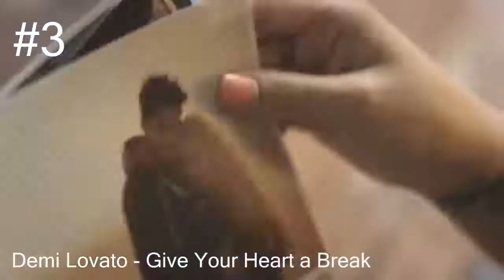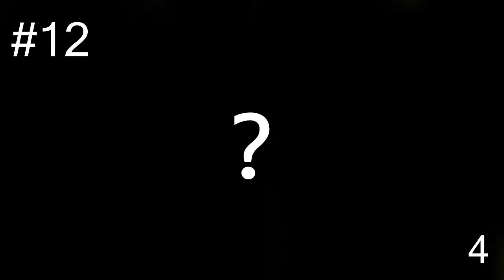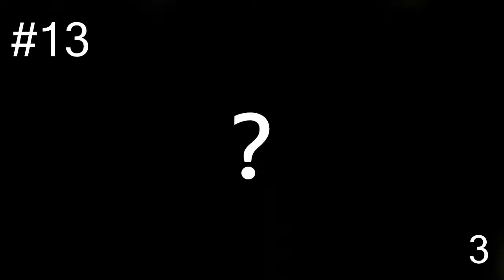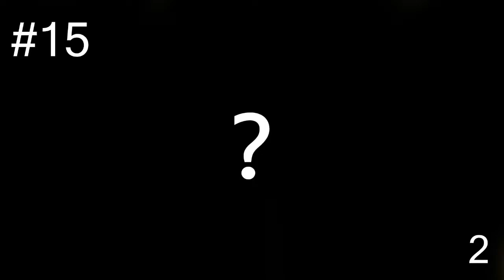GUESS THE SONG CHALLENGE! 2020 part1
Also, Check the amazing course that helps me earn a massive income of 120,000 thousand dollars in just 12 months.